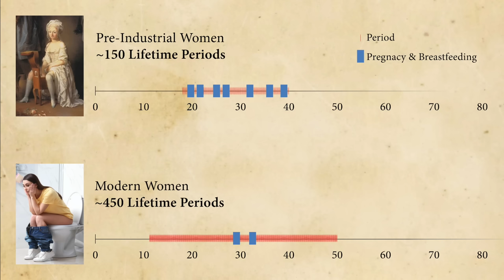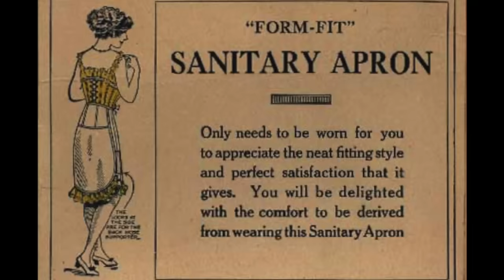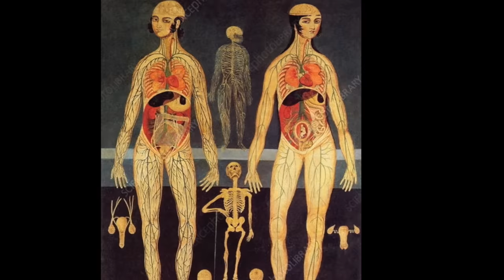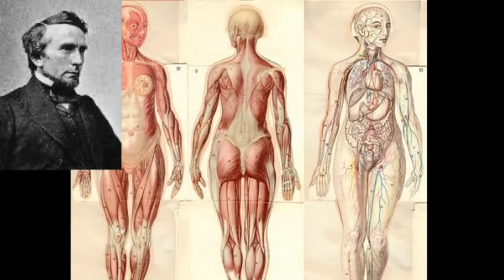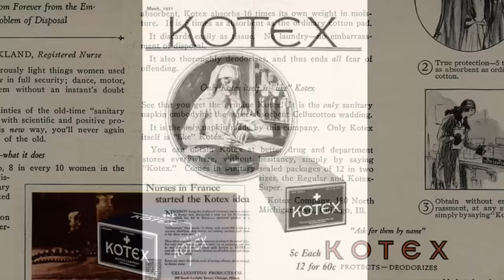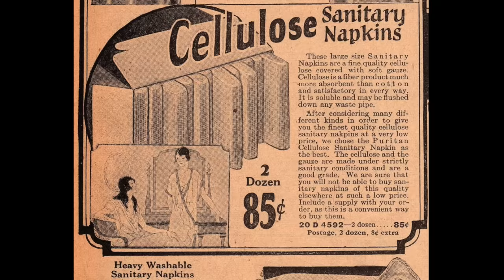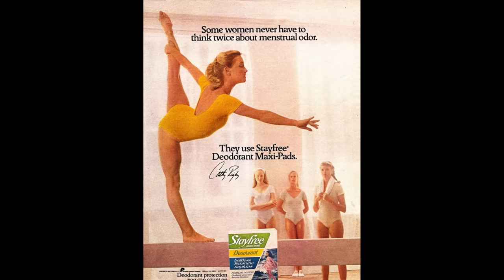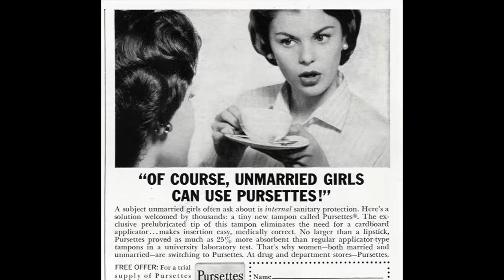A History of Menstruation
Periods. About 50% of the population gets them. But this natural process of shedding the uterine lining every month as part of fertility has long been shrouded in mystery, embarrassment and taboo. Let’s take a look back in time to see how women in the past and in various cultures have dealt with and been treated during that time of the month.